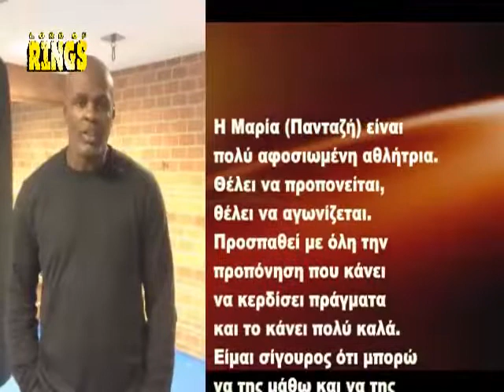Ernesto Hoost / Maria "Iron Barbie" Pantazi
Για την Μαρία Πανταζή, στης οποίας τη γωνία βρίσκεται τα τελευταία δύο χρόνια σε όλους τους διεθνείς αγώνες της, μίλησε ο Ernesto Hoost.

O θρυλικός kickboxer, βοήθησε την Ελληνίδα αθλήτρια του Νίκου Ασκητή, να προετοιμαστεί για την επόμενη αναμέτρηση της (στο Battle 7 με την Νίνα Γράψα) και είπε δύο λόγια για την «Iron Barbie» μπροστά στην κάμερα